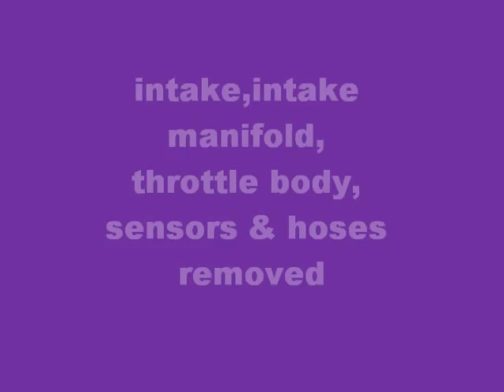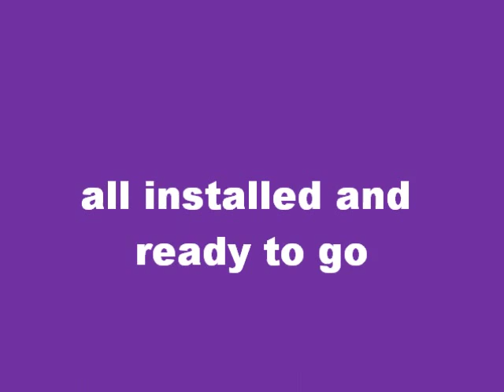obx header & down pipe installed on a 2009 nissan cube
the header for the nissan versa tested and fitted on a 2009 nissan cube...as you can see on the video it fitted perfectly